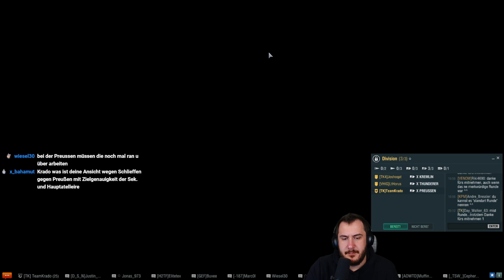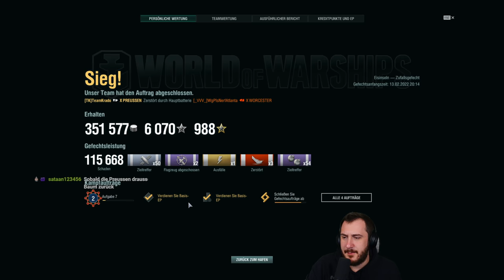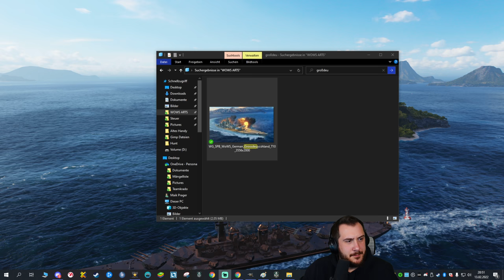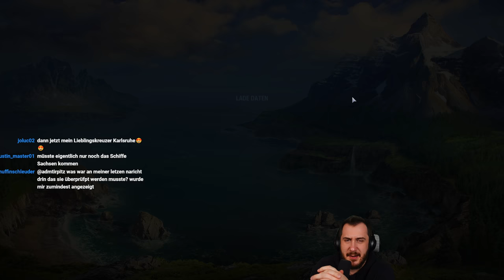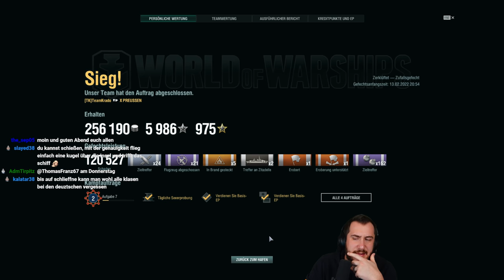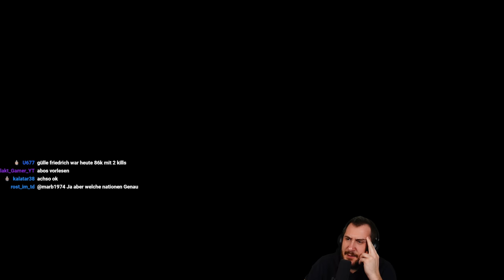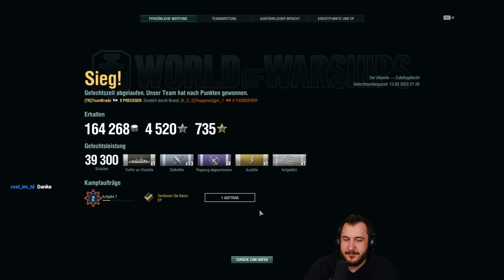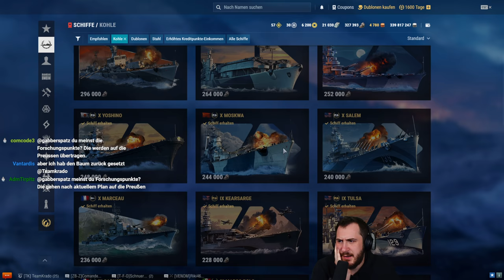Preussen XXL "Special" Besser als Kurfürst?!⚓️ in World of Warships auf Deutsch 🚢